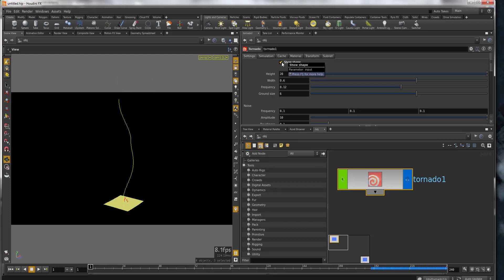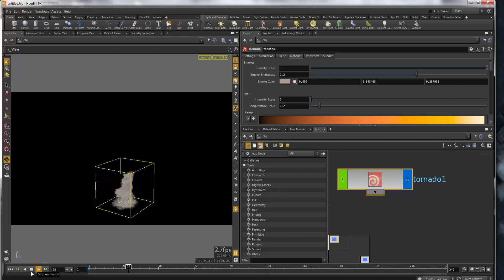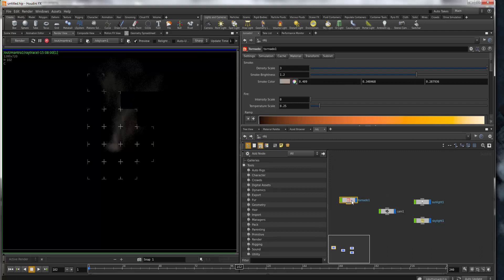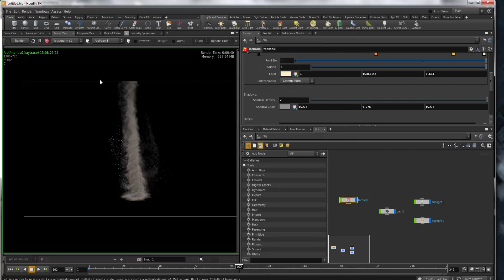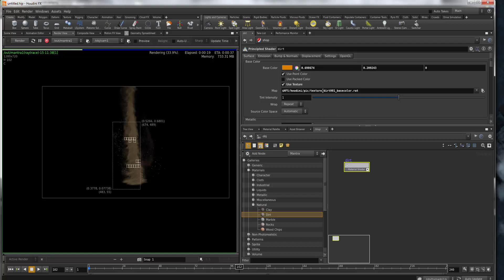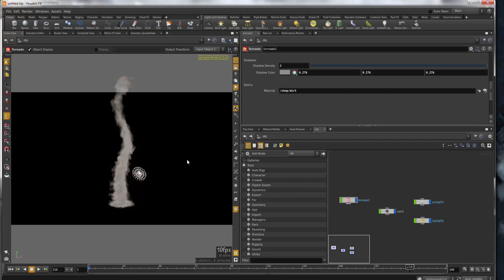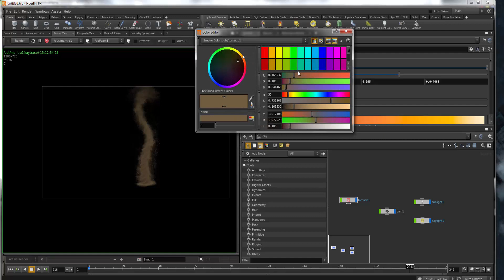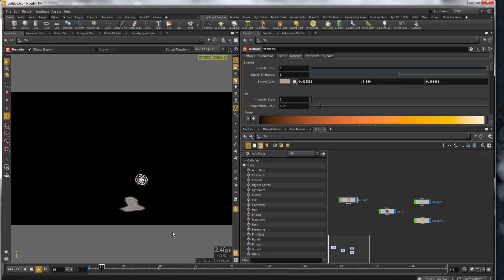Houdini Power Asset - Tornado Tutorial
Great tool to create tornados with smoke, fire and embers. Learn how you can use it within your
pipeline.
Become a channel member and get exclusive insights into our work!!